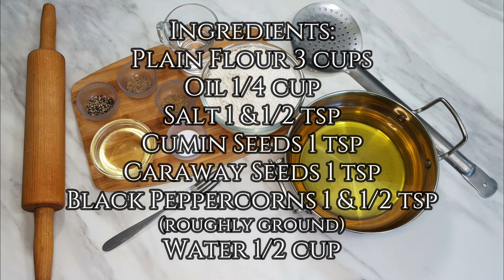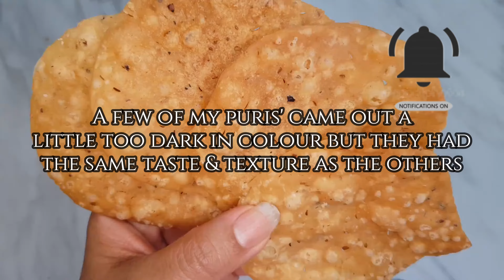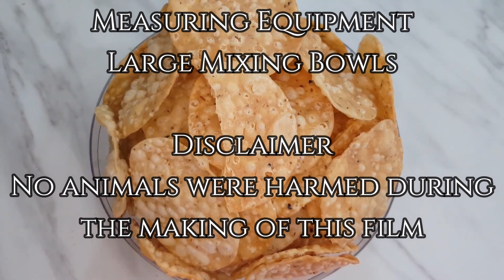Crispy Farsi Puri recipe|Diwali 2020|lockdown snack recipe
These yummy, crispy, flaky and biscuity vegan and vegetarian Farsi puri recipe (aka Verki puri) will make Diwali 2020 a celebration to enjoy with your loved ones, even in lockdown (yes! we are currently under second lockdown). Enjoy this delicious tasty popular Indian recipe of Diwali special nasta (snacks) at anytime, breakfast, tea time, celebrations like Diwali. This farsan (snacks) recipe is easy, quick and can be made in under an hour with very few ingredients and so it can be made at home even on a budget during these economic crisis due to the Pandemic.

0:00 Intro.
0:37 Ingredients list.
1:03 How to enhance flavours?
2:21 Flour consistency check.
2:46 My favourite step.
4:41 Tips: Easy rolling out.
5:03 Tips: Pre-frying step.
5:14 Correct temperature check!
5:49 Tips: End of cooking process.

Ingredients:
Caraway seeds 1 tsp
Black peppercorns 1 &1/2 tsp (coarsely ground)

Preparation:
1.Take the plain flour in a large mixing bowl
2.Add salt
3.Add coarsely ground black peppercorns
4.Add lightly crushed cumin seeds and caraway (ajwain) seeds
5.
This is an affiliate link for VidIQ, a YouTube extension that will enable you to understand YouTube, monitor progress and assist you to search and use high ranking keywords and tags for your videos

My best buddy- Tubebuddy for tagging videos, SEOs', creating thumbnails etc,. you can too by clicking on this